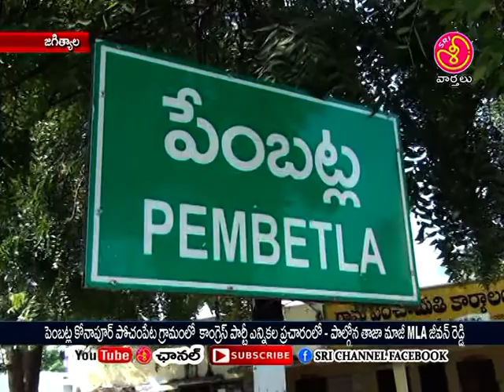sri channel jagtial pembtla konapur pochampet gramalalo congres enikala pracharam